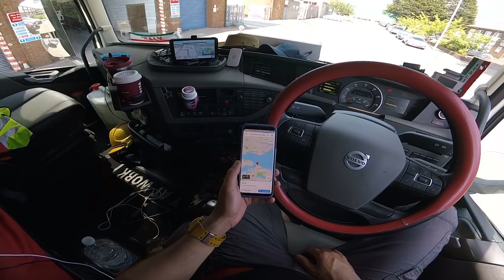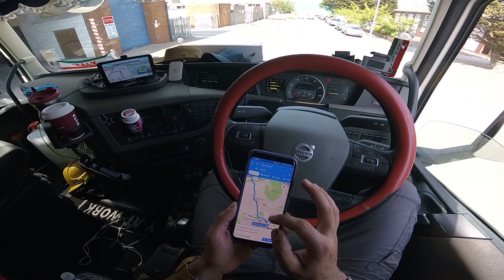Modos de amarrar as BOBINAS na prancha